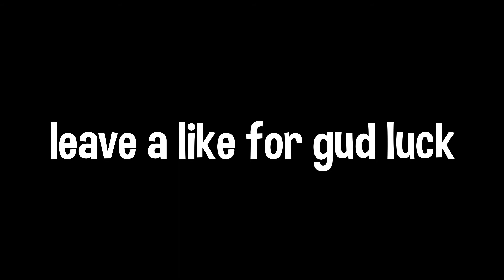Lemonade🍋 | Fortnite Highlights #3